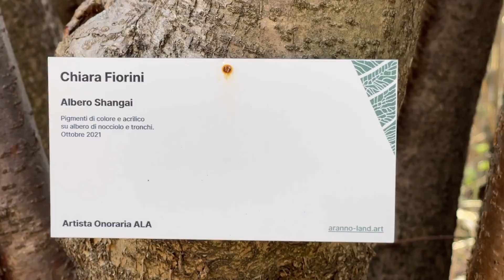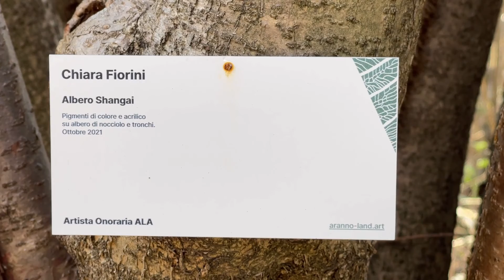Chiara Fiorini Aranno LandArt 2022, Albero Shangai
Chiara Fiorini
Albero Shangai
Pigmenti di colore acrilico su albero di nocciolo e tronchi.
chiarafiorini.ch
dominiquestarck.ch
aranno-land.art